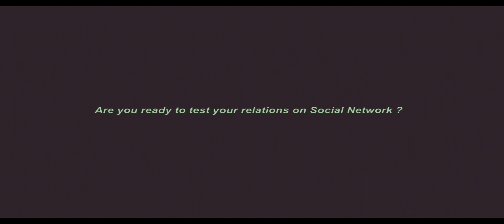THE FACEBOOK DATE | INDIAN SHORT STORIES | LOVE STORIES 2020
Executive Producers

Adnan Khawaja
Kashif Khawaja
Umar Khawaja
Rizwan khawaja

Director

Hyder Bilgrami

Writer

James Williams

Assistant Director

Suhir Ponnacchamy

Cinematography

Adnan Khawaja

Art Director

Ireneusz Kwiatkowski

Editing

Kashif Khawaja

Sound Recording

Sameer Vakharia
Rizwan Khawaja

Background Score

Tirthankar Das

Casting Director

Jayesh Mehta
Azim Ahmed

Script Supervisor

Arif Afzal Usmani

Cast

Obaid Kadwani
Sissy Denkova
Roshni Tailor
Jawad Malik
Karan Verma
Azim Ahmad
Nida Malik
Farokh Daruwala
Viral Shah
Inna Golovachko
Noah Damer
Mrs Damer

Location Co-Ordinator

Sultan Mehmood
Qasim Arshad
Shahi Palace, Lawrenceville-NJ

Aisha Syed
Asma Chatha

Costumes/Wardrobe

Suchi Gala